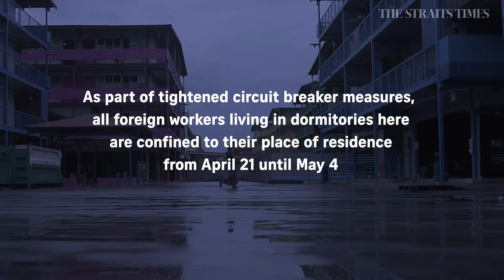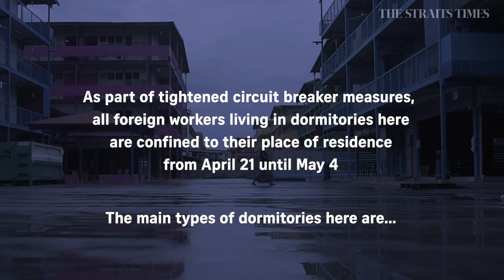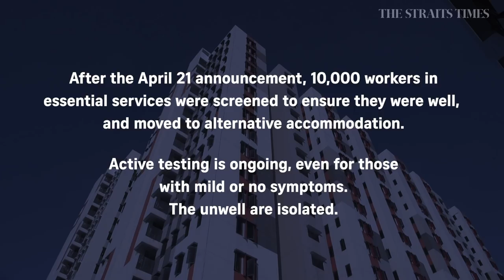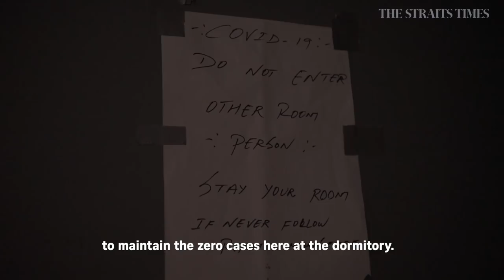Coronavirus: Inside the dorms, foreign workers worried about virus, work & wages | The Straits Times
As part of tighter circuit breaker measures, residents of foreign worker dormitories have been barred from leaving their dormitory premises from Tuesday until May 4. We find out more about life locked down in the dorms. Full story